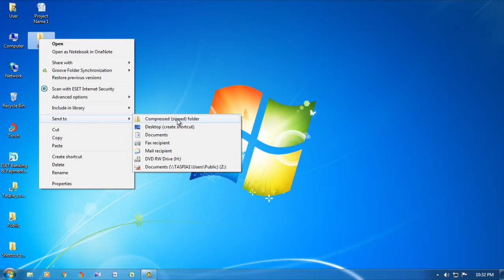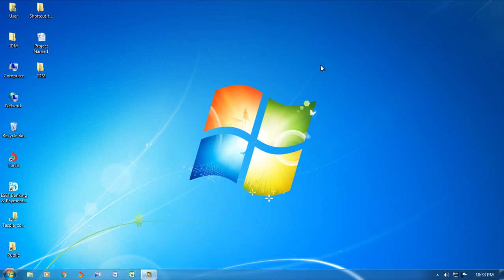Computer tips-03:How to zip and unzip folders without software? (Bangla)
How to zip and unzip files without software (Bangla)